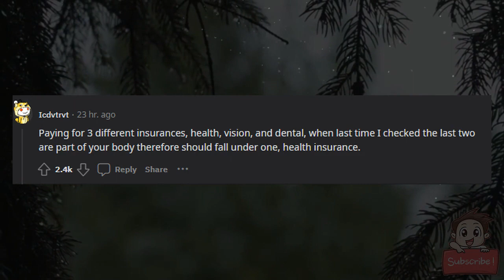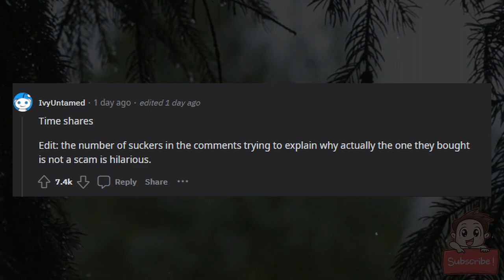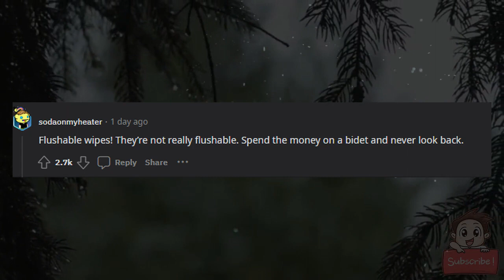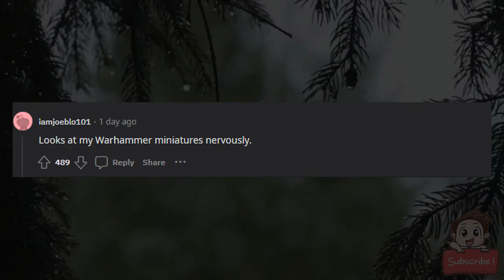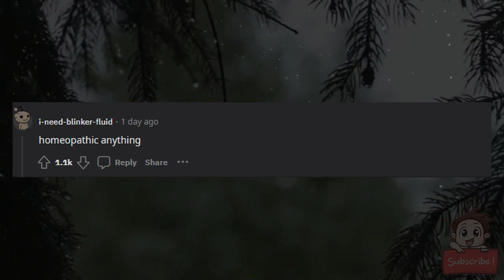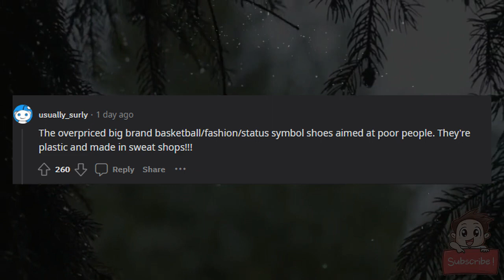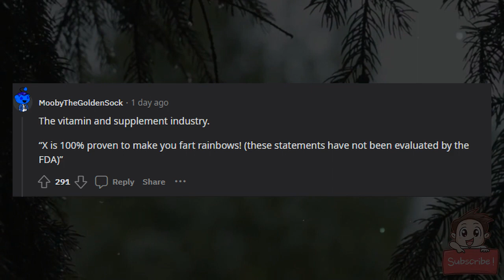What product is the biggest scam, but people like it anyway?